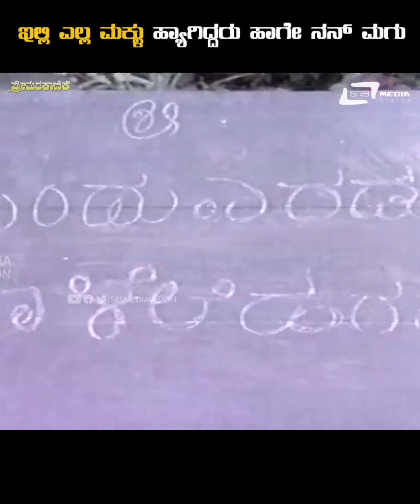Premada Kanike || Illi Ella Makklu Hegiddaro Haage Nan Magu || Movie Scenes 8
Watch Illi Ella Makklu Hegiddaro Haage Nan Magu Film Clip from the film Premada Kanike staring Rajkumar , Aarathi, Jayamala and Others exclusively on Srs Media Vision Kannada Movie Clips Channel..!!!
Film: Premada Kanike
Starcast: Dr Rajkumar, Aarathi, Jayamala
Director: V Somashekar
Producer: Smt Jayadevi
Banner:  Jayadevi Films
Year:1976